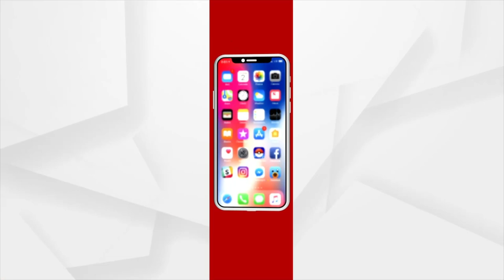ଆଜି ସିବିଏସସି ର ଦ୍ବାଦଶ ଶ୍ରେଣୀର ପରୀକ୍ଷା ଫଳ ପ୍ରକାଶ ପାଇଛି ।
ବାରିପଦା ନିକଟସ୍ଥ ଶିରିଷବଣୀ ଠାରେ ଥିବା ସ୍ବାମୀ ବିବେକାନନ୍ଦ ଶିକ୍ଷାକେନ୍ଦ୍ରର ୫୬ଜଣ ଛାତ୍ରଛାତ୍ରୀ ପରୀକ୍ଷା ଦେଇଥିବା ବେଳେ, ସମସ୍ତେ ଯୁକ୍ତ ୨ ପରୀକ୍ଷାରେ କୃତକାର୍ଯ୍ୟ ହୋଇଛନ୍ତି । ଏଠାରୁ ୩ଜଣ ଛାତ୍ରଛାତ୍ରୀ ୯୦
ପ୍ରତିଶତରୁ ଅଧିକ ନମ୍ବର ରଖିଛନ୍ତି । ଏନେଇ ସ୍କୁଲ କର୍ତ୍ତୃପକ୍ଷ ପରିସରରେ ଆଜି ସବୁଠାରୁ ଅଧିକ ନମ୍ବର ରଖିଥିବା ଛାତ୍ରୀ ରିଆ ଅଗରଓ୍ବାଲଙ୍କୁ ସମ୍ବର୍ଦ୍ଧିତ କରିଛନ୍ତି ।